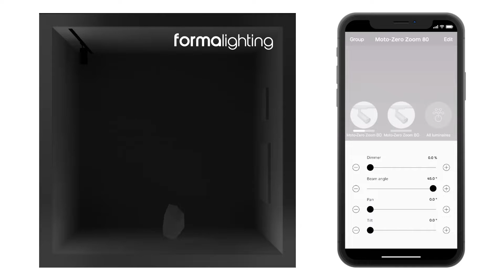Moto Zero Zoom Video - Formalighitng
Motorized track-mounted spotlight with smart Beam Shaping (Zoom) system. Moto-Zero Zoom is available in 3 different light head diameters: 68mm, 80 and 130mm. The fixtures
are inclusive of adapters compatible with 3-phase Eurotype Track.